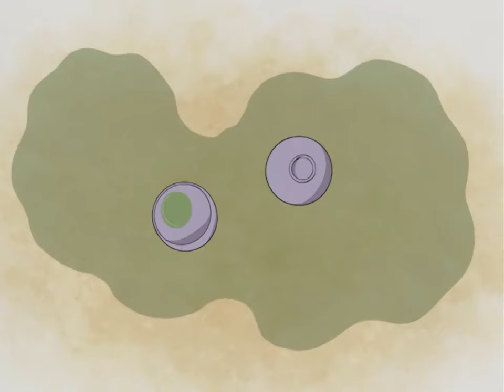the peak during the lobotomy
azumanga daioh | episode 8

A lobotomy, or leucotomy, is a form of neurosurgical treatment for psychiatric disorder or neurological disorder (e.g. epilepsy) that involves severing connections in the brain's prefrontal cortex.The surgery causes most of the connections to and from the prefrontal cortex, the anterior part of the frontal lobes of the brain, to be severed.

In the past, this treatment was used for treating psychiatric disorders as a mainstream procedure in some countries. The procedure was controversial from its initial use, in part due to a lack of recognition of the severity and chronicity of severe and enduring psychiatric illnesses, so it was claimed to be an inappropriate treatment.